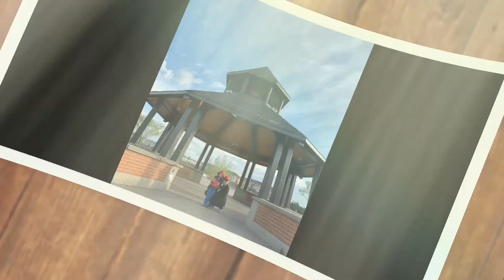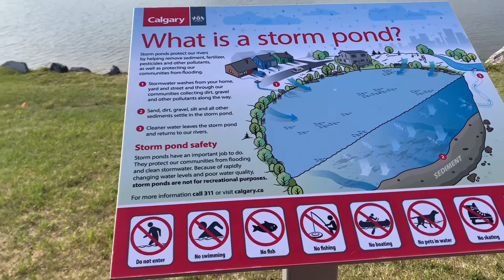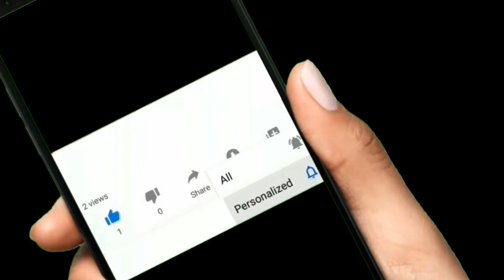Morning Walking/The Lake @ Country Hills Village/The Besty Vlog/YYC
Morning walking @ The Lake